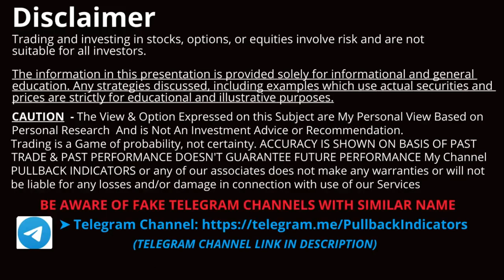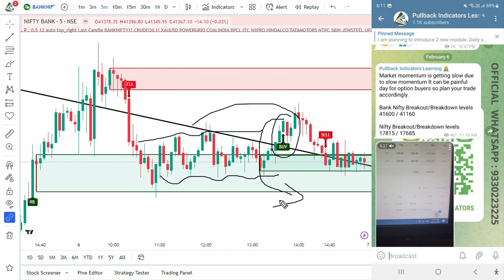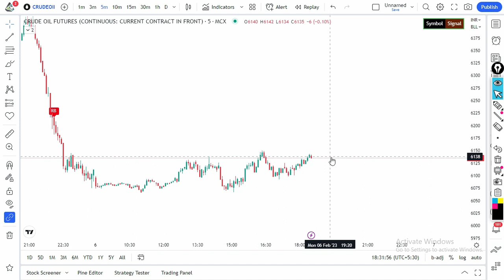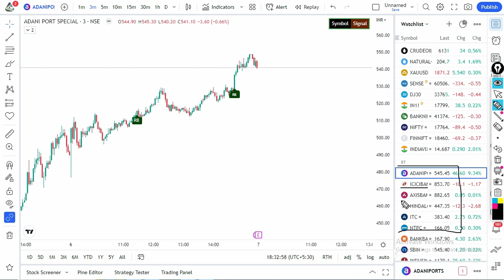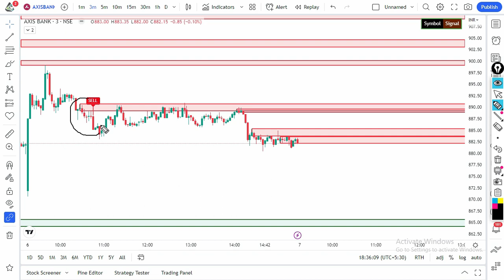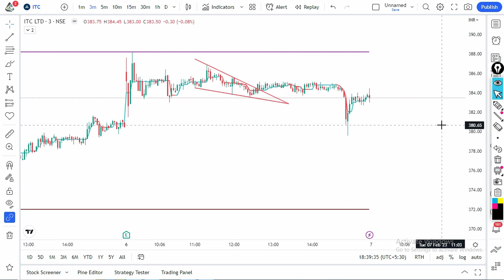क्या माहौल है II Cut Your Losses Short II Pullback Indicators